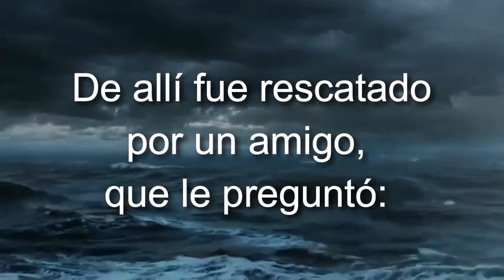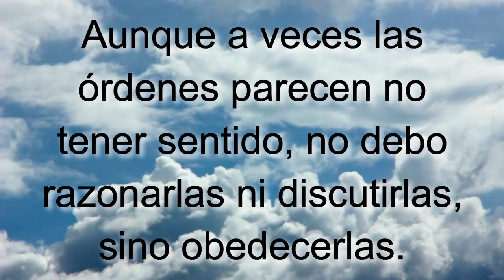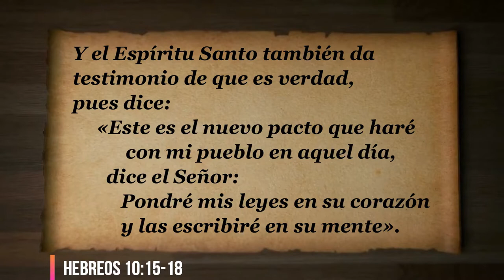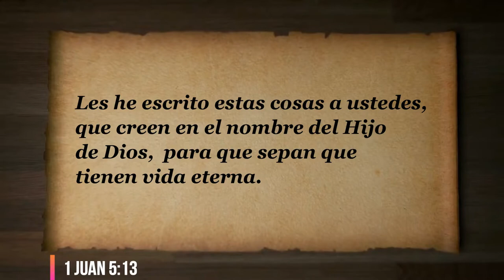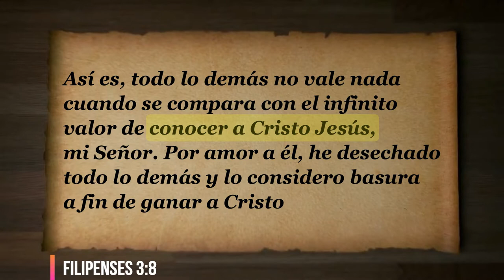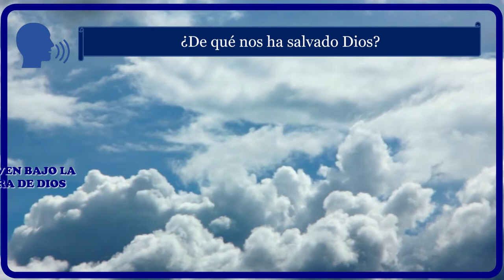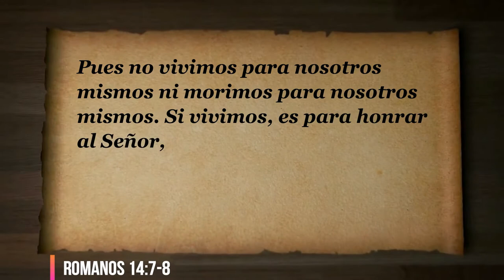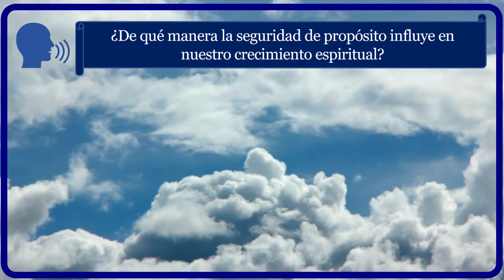La seguridad que tenemos en Cristo EXPLICADO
Lección Multimedia Audiovisual con Aplicación Práctica.